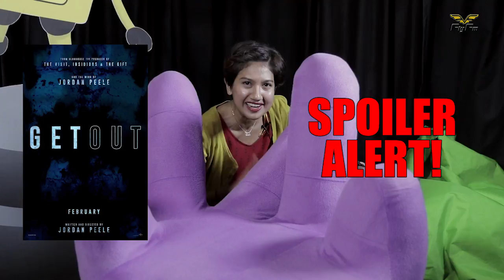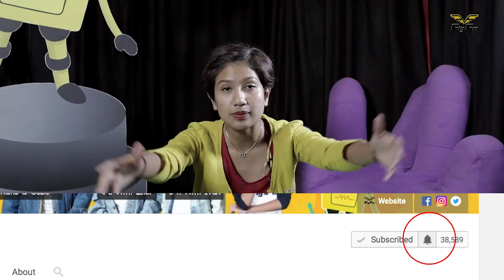Rare Pikachu Found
TheWeekili, where Ili talks about what the latest news, topics and everything that is trending in a week.